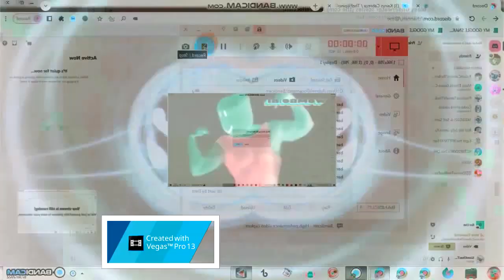(REUPLOAD) I Hate RPC [V4] 100 Powers More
possibly a deleted siam khan video
tell me if this is still public